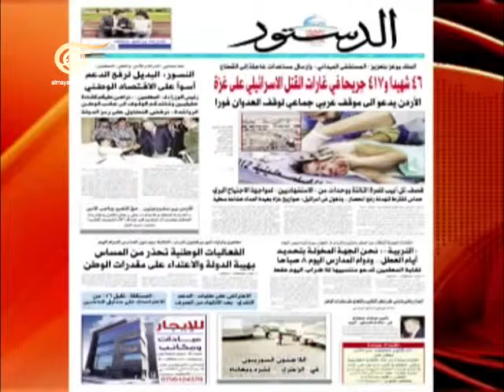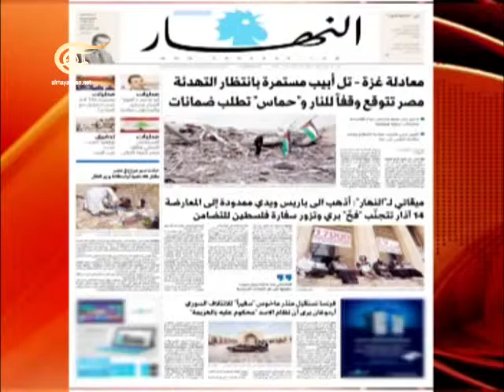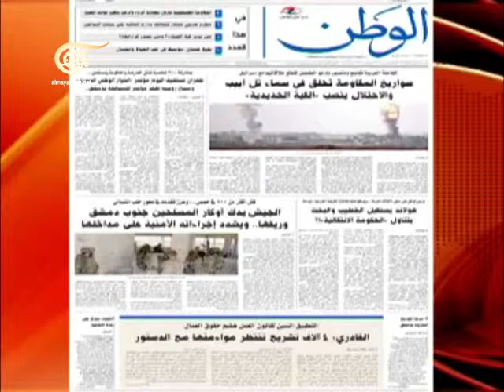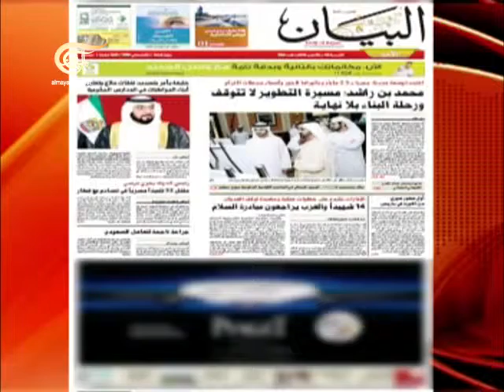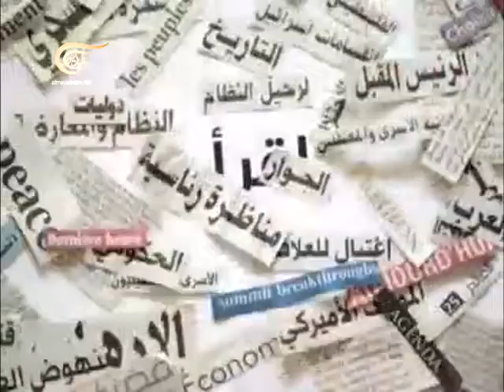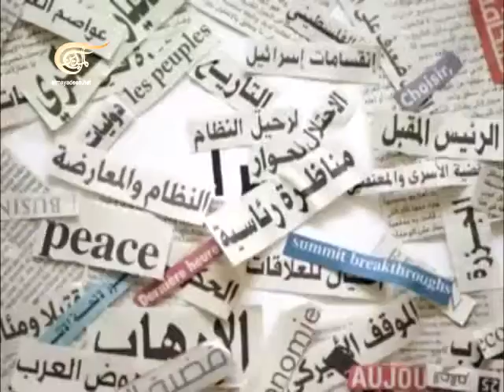آخر طبعة 2012-11-18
مع سهيل الناطور ـ القيادي في الجبهة الديمقراطية لتحرير فلسطين